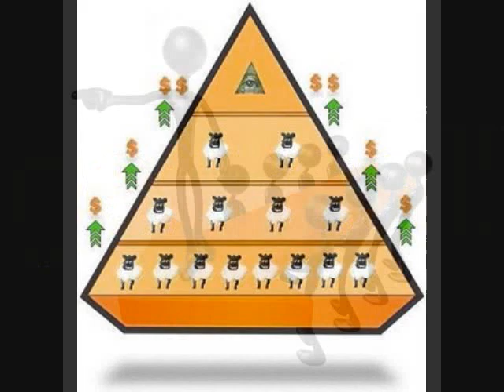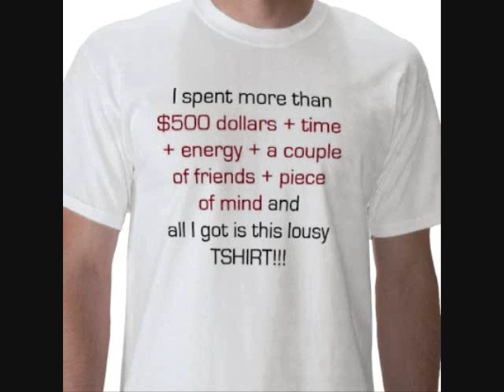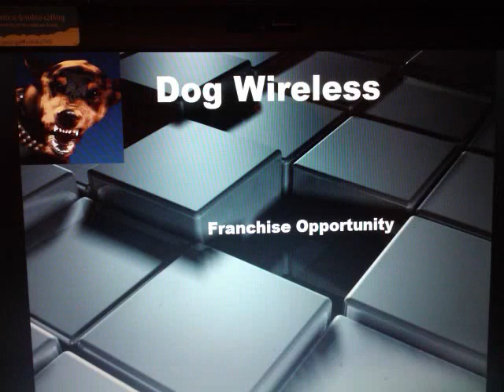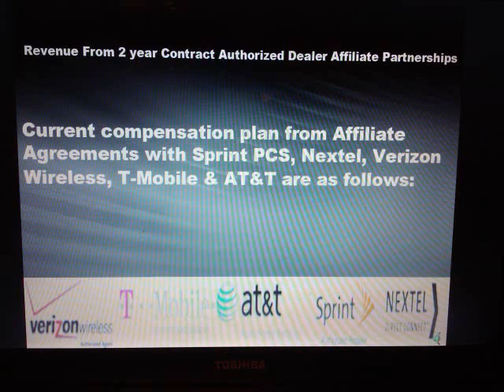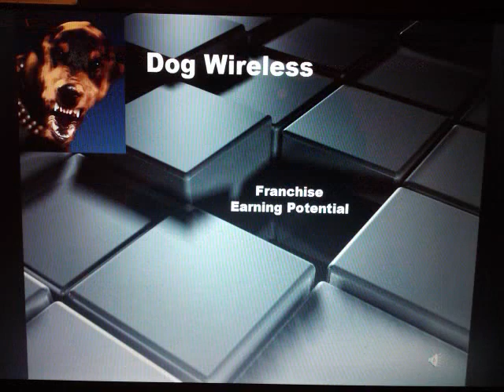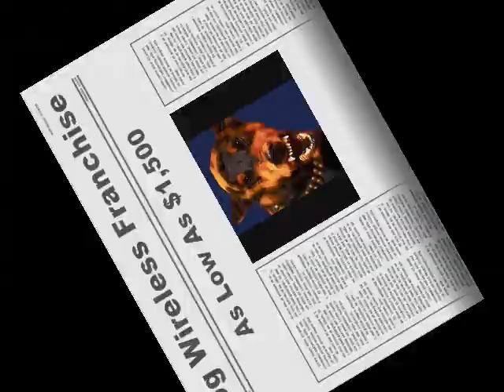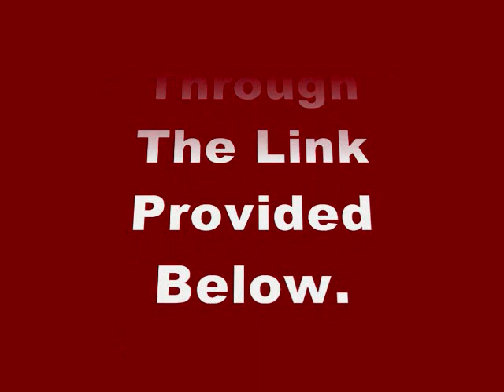Dog Wireless Affiliate Business Opportunity (850)297-9242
Dog Wireless Inc.
Is quickly becoming the trusted supplier for hundreds of e commerce companies, small businesses, eBay Power-Sellers, and local distributors in every country around the world. Your business is protected & in good hands with Dog Wireless Inc..

To inquire or request a "Wholesale Direct Packet".